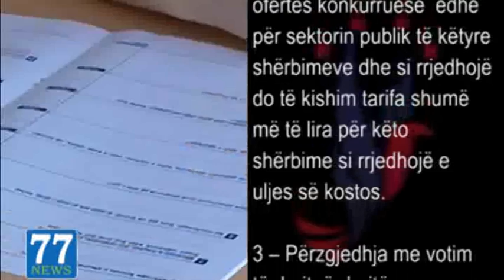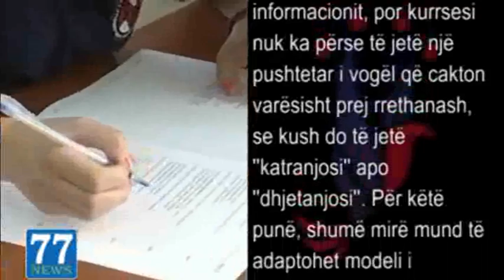PIKA E DYTE E PLATFORMES POLITIKE TE LSHR-së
Fuqizimi i institucioneve Arsimore  Shëndetësore dhe ato të Përkujdesjes Sociale

1 -- Shërbimi publik në shkollat publike , spitale dhe qendrat e përkujdesjes sociale në menaxhimin publik  do të ofrohet falas për të gjithë ata që kanë nevojë për këtë shërbim.

2 -- Për 8 vitet e ardhshme ne besojmë se zgjidhja më e mirë do të ishte përjashtimi nga taksat dhe tatimet i çdo investimi të mundshëm në Arsim  , Shëndetësi  dhe në institucionet private të  Përkujdesjes  dhe  Shërbimeve Sociale. Në këtë mënyrë do të rritej cilësia dhe intensiteti i ofertës konkurruese  edhe për sektorin publik të këtyre shërbimeve dhe si rrjedhojë do të kishim tarifa shumë më të lira për këto shërbime si rrjedhojë e uljes së kostos.

3 -- Përzgjedhja me votim të drejtpërdrejtë nga komuniteti lokal i të gjithë drejtuesve kryesor apo liderëve të këtyre  institucioneve.

4 -- Heqja nga sistemi i vlerësimit në shkolla të atributit të mësuesit për të vlerësuar me notë nxënësit që vet po ai mësues u ka dhënë mësim. Përjashtimi i këtij atributi  të bëhet si  eliminimi i konfliktit më të hapur dhe më të madh të interesit në shkolla. Mësuesi është një ofrues shërbimi, në këtë rast , shpërndarjes së informacionit, por kurrsesi nuk ka përse të jetë një pushtetar i vogël që cakton varësisht prej rrethanash, se kush do të jetë ''katranjosi'' apo ''dhjetanjosi''. Për këtë punë, shumë mirë mund të adaptohet modeli i vlerësimit kombëtar elektronik të nxënësve në çdo semester (me pyetësor, me lidhje online me Qendrën Kombëtare të Vlerësimit në Ministrinë e Arsimit). Vetëm kështu do të zgjidhnim totalisht përfshirjen e mësuesve dhe pedagogëve në korrupsionin e ushtrimit të pushtetit të notës si dhe do të korrigjonim në mënyrë më të drejtpërdrejtë  dhe më të shpejtë  devijimin e sistemit përsa i përket mungesës së cilësisë së mësimdhënies dhe mësimnxënies.

5 -- Realizimi i një feedback semestral (çdo tre muaj) për personelin e çdo njesie në tre drejtimet e sipërpërmendura, feedback i cili do të na ndihmonte për të evidentuar problematikat dhe arritjet si dhe do të ndihmonte në bërjen e vlerësimeve te nevojshme apo korrigjimet e domosdoshme.